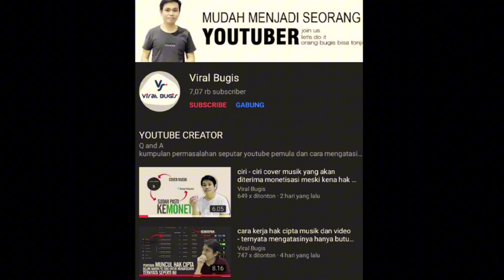Masih Bisa Menghasilkan Uang dari Konten Musik di 2023? Ini Trik Jitunya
hai sahabat youtube, konten musik dan lagu merupakan konten yang rentang terkena hak cipta meskipun konten tersebut berlisensi creative commons. pada dasarnya konten musik dan lagu ini memerlukan ijin pengguna untuk mereupload ulang, tetapi ijin pengguna saja tidak cukup. maka dari itu perlu dilakukan pengeditan terhadap konten musik dan lagu yang akan digunakan sebagai backsound. pada video kali ini saya akan membagikan pengalaman pribadi saya dalam mereupload musik dan lagu agar lolos monetisasi 2023